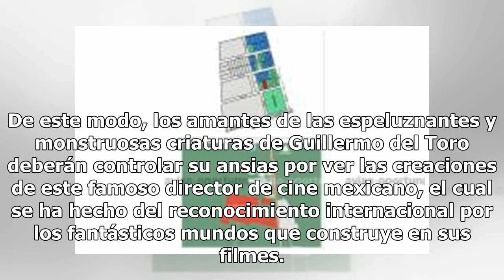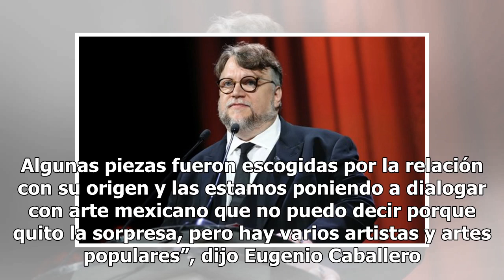Posponen exposición de Guillermo del Toro hasta nuevo aviso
Será hasta nuevo aviso que se dé a conocer cuándo estará ya disponible la exposición de Guillermo del Toro para el el deleite de los visitantes del Festival Internacional de Cine de Guadalajara, la cual se retrasó su llegada por complicaciones en la logística del traslado de California a México dado...